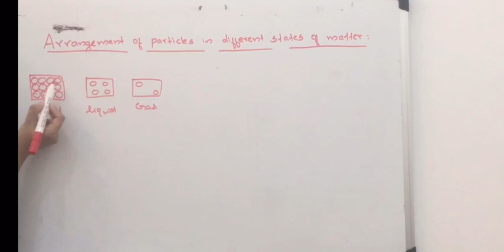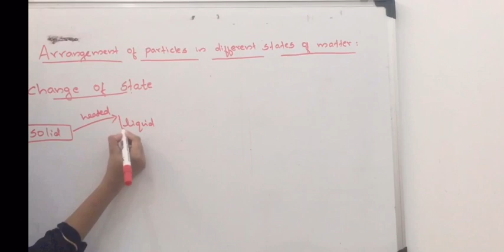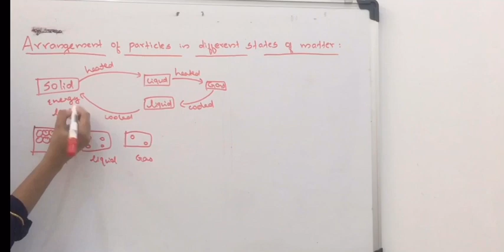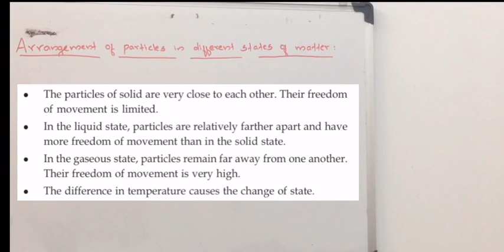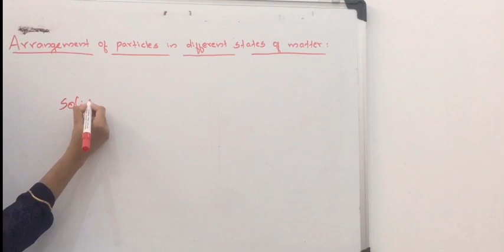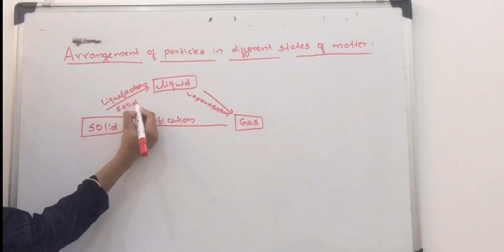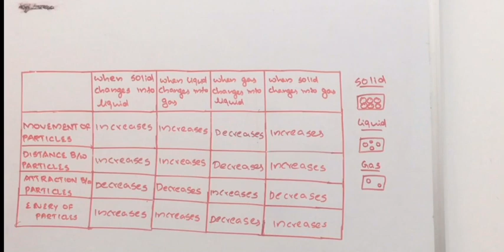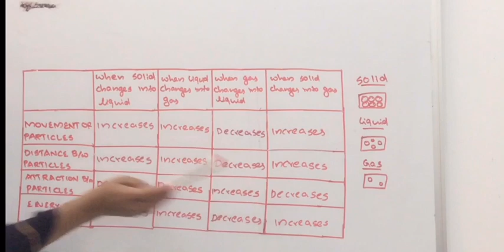Class-8|Chemistry|Properties of matter|Part-3|Arrangement of particles in different states of matter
Class-8-Basic science
Properties of matter
Arrangement of particles in different states of matter
Change of state
Sublimation